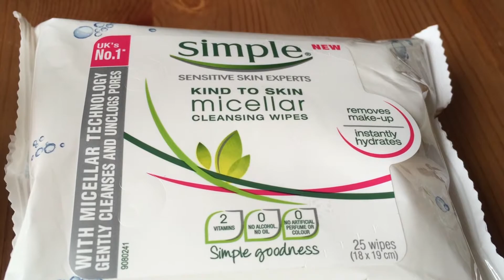Superdrug Online Mini Haul July 2015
Small Superdrug Online Order July 2015

I like to shop on the Superdrug website when I need a couple of items as they offer free delivery on all orders over £10 for beauty card holders. I like shopping their deals too and with the £10 and over free delivery it means I can pick up one or two items and not worry about shipping costs.

What I got:

Simple Kind To Skin Refreshing Facial Wash Gel - on offer for £1.59

Simple Micellar Face Wipes - Free (Offer - If you buy one Simple item you get the wipes free)

B. Pure Micellar Water 150ml (Offer)

B. Pure Glycolic Cleanser 125ml (Offer)

B. Quick 4in1 Cleansing Wipes x 25 (Offer)

(B. Offer = all free items in a bundle for £7)

Mitchum Powder Fresh Anti-Perspirant Deodorant 200ml - £1.49 (offer - Half Price)

Total spent £10.07

To view another (beauty box) unboxing video, for the June edition of the Birchbox, please click the following

To view my newest box, featuring a food subscription, for Vegan products please click the following